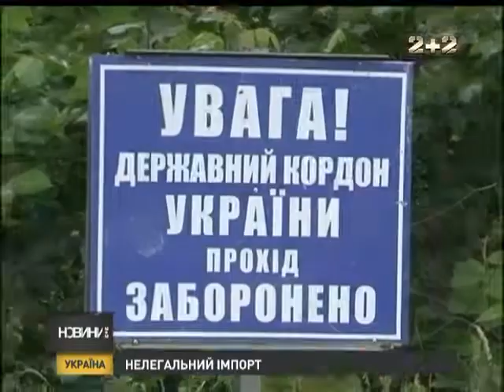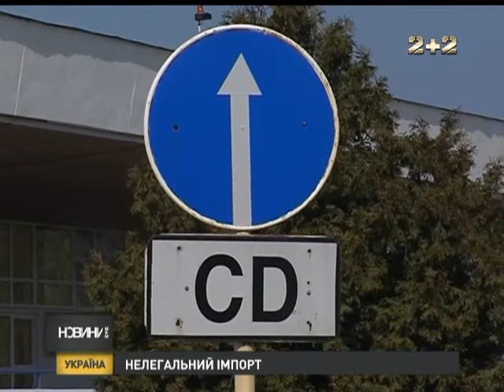Україна контрабандна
Контрабандисти винахідливі. Точної цифри скільки до нашої країни везуть сірого імпорту не існує в природі, але прикордонники порахували ,що лише минулого року через контрабанду державна скарбниця зазнала збитків більше як на півмільярда гривень.
Цьогоріч, кажуть знавці справи, цифра сягне мільярда. «Контрабас», на сленгу і митників, і прикордонників, і самих контрабандистів, в Україну везуть, несуть, навіть з літаків десантують.
Чому в Україні так багато «контрабасу»?